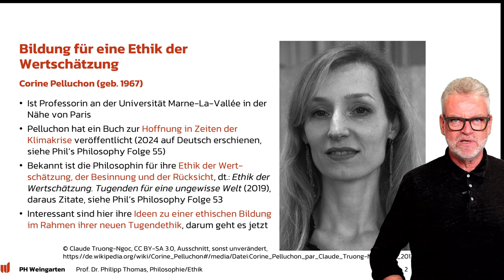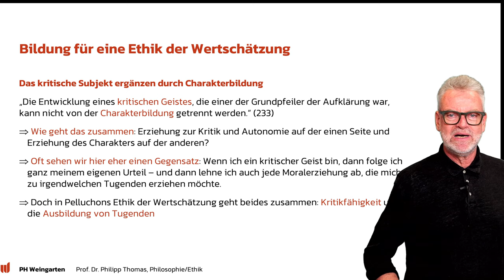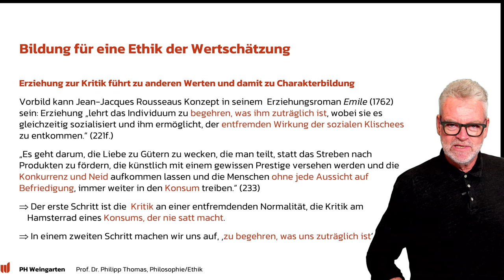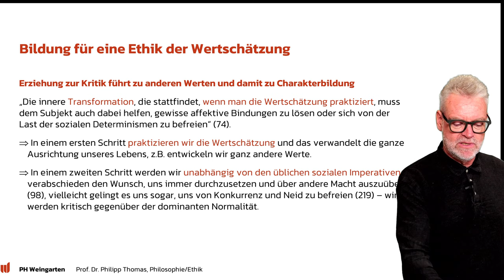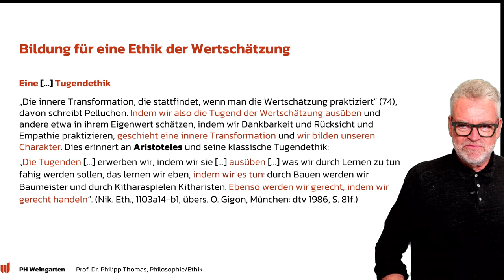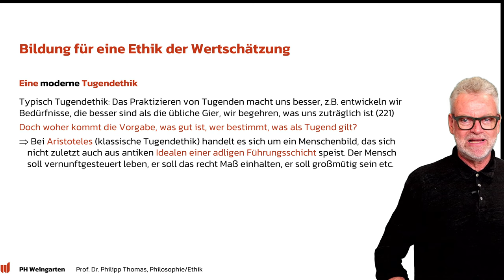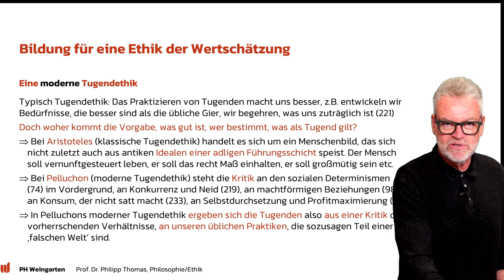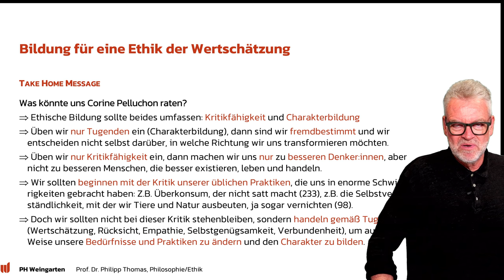57 Bildung für eine Ethik der Wertschätzung (Pelluchon III)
Bildung für eine Ethik der Wertschätzung: Corine Pelluchon entwickelt eine moderne Tugendethik und für diese Philosophie ist die Schulung der Urteilskraft und die Entwicklung der Kritikfähigkeit für die ethische Bildung allein nicht ausreichend, denn hier wird gewissermaßen lediglich unser Denken besser, aber nicht unser Sein, unser Handeln und unser Charakter. In der Tradition der Tugendethik des Aristoteles meint ethische Bildung hier mehr, sie meint auch, immer wieder tugendhaft zu handeln, um nach und nach tugendhaft zu werden, hier: wertschätzend, anerkennend, empathisch, solidarisch verbunden durch das Gefühl der Verletztlichkeit endlicher, körperlicher Wesen. Während Aristoteles die Tugenden aus gewissen antiken aristokratischen Idealen und aus einem bestimmten Menschenbild ableitet, stammen die Tugenden bei der modernen Tugendethikerin Pelluchon aus der Kritik an den Defiziten unseres Lebens und unserer Praktiken. Pelluchon will den kritischen Geist der Moderne, doch sie scheut sich nicht, das kritische Element mit dem Vorhaben der Arbeit am eigenen Charakter zu verbinden.